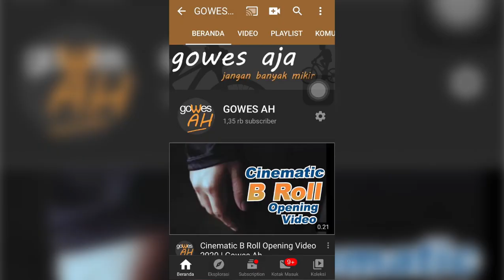THRILL VANQUISH 1.0 TAHUN 2021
Assalammualaikum
Salam Gowes,

Thrill Vanquish 1.0 edisi tahun 2021 memiliki sepsifikasi yang menggoyahkan tabungan lebaran

🎵 Track Info:

Title: RETRO Xcape by Lucjo

 • Lucjo - RETRO Xca...
YouTube Music:

 • Lucjo - RETRO Xca...